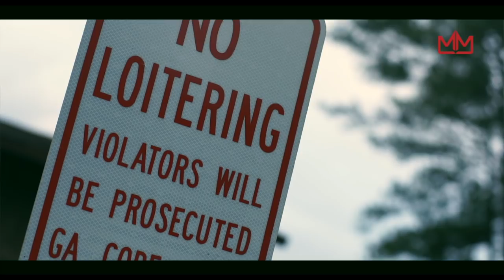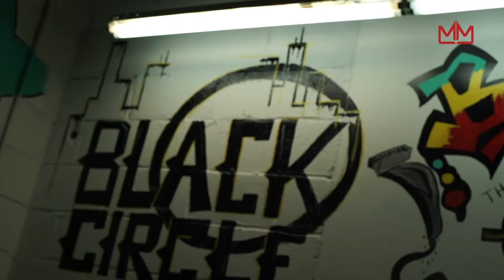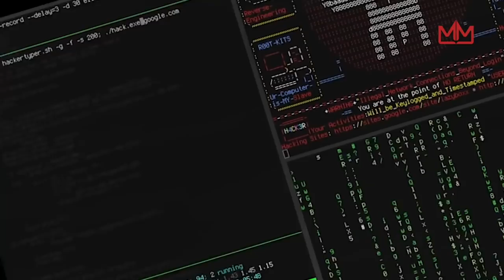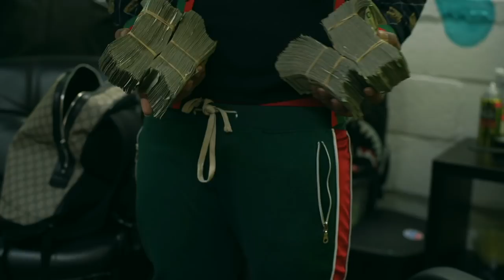Money Man Interview - The Grow God of Atlanta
🔴 Join us as we spend the day with Money Man on the east side of Atlanta. He talks growing up in Atlanta how he was focused on hustling to make money. States every hood is the same and that's why people relate to my music.

(Snapchat) - mymixtapezapp

My Mixtapez is a powerful app where you can play and download free mixtapes from indie artists around the world. Listen to the right music, the music you love, wherever you are. Download and stream your favorite Artist, Dj's, & producers music. My Mixtapez premieres all the hottest mixtapes, singles, music videos, interviews all in the palm of your hand and on the go. So you'll never miss out on the latest in music. Migos, Lil Uzi Vert, xxx tentacion, Future, Meek Mill and the List goes on! Make your friends jealous and Share all the exclusive music we premiere on the app via the "Share Button". My Mixtapez is the Premiere spot for all the latest mixtapes and singles from today’s BIGGEST hip-hop artist.